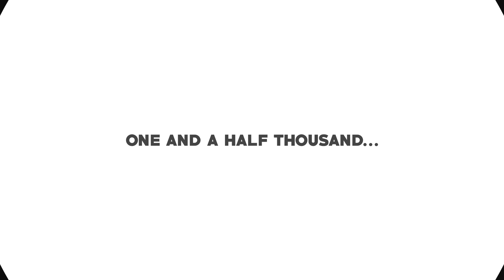1 year of intros.. Thank you all very much.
Oh my, where could I begin.. I can't believe we've come this far. I can't thank each and everyone of you enough, for supporting me. C:
A big thank you mushroom for helping me out C:

- I love fanart! I use whatever you make me! :D

● Minecraft IGN → RegalFX

- INFORMATION
● Client → N/A
● Song → Erio_-_Fragments_feat._Derek_Joel__QAILA
● Lightroom → N/A

2016 © - RegalFX